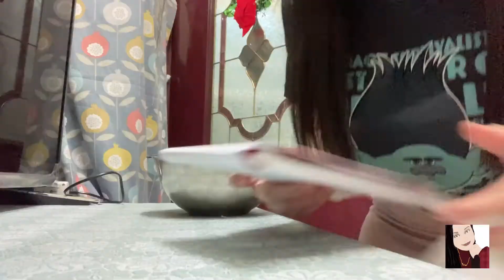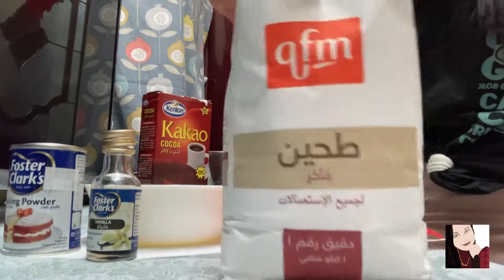Tabiboba Cafe with friends+Making Coffee Brownies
Just a quick meet up with my friends and finding time to bake for my minions (Argen and Raiza). Sharing the recipe to you guys. I am not a Pro but still wanna share this to you. Hope you guys enjoy watching.. mwah!